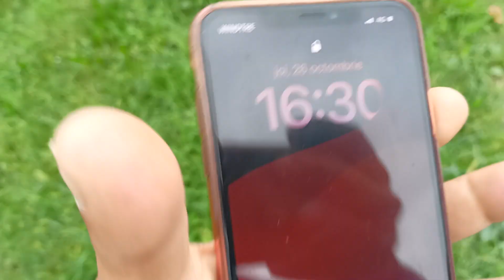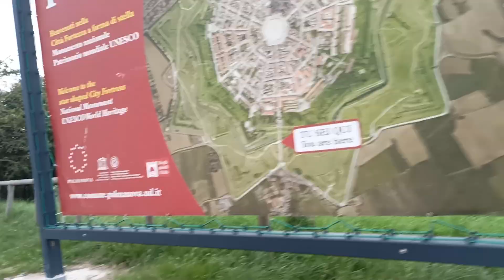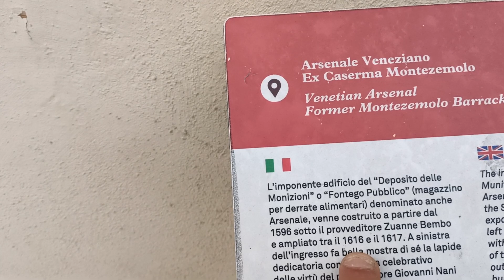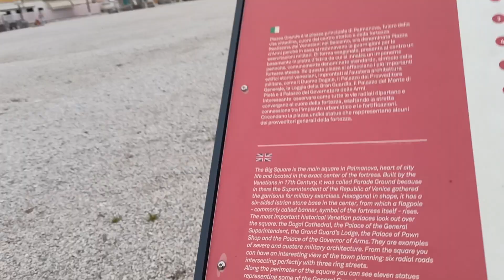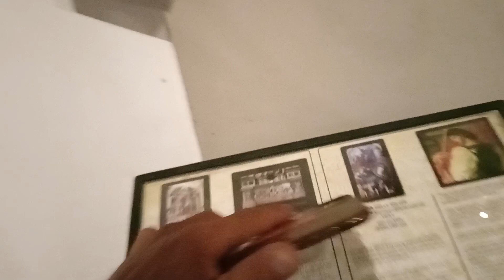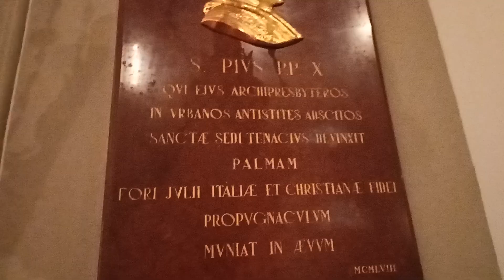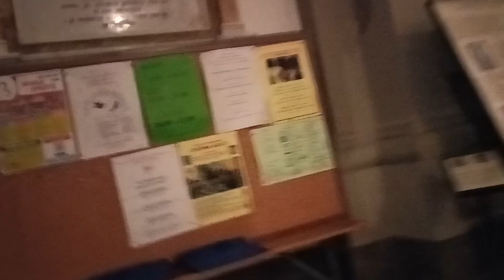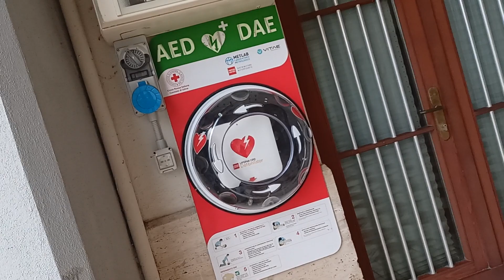Palmanova 🇮🇹Express🏡🏘️perfect aliniat 26 oct